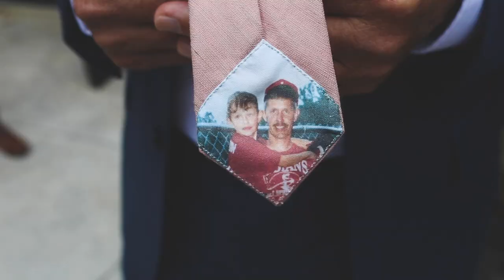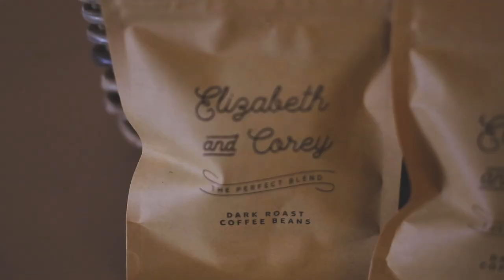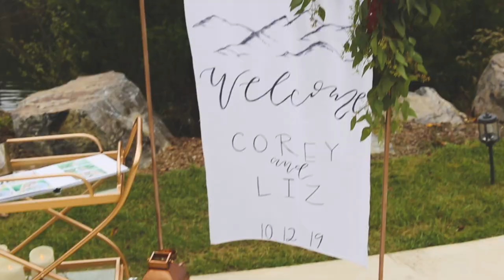Joy Filled Wedding in East Tennessee | Adventure Destination Wedding Photographer Videographer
Liz + Corey's wedding day at Waterstone Venue in Johnson City, TN was so incredibly beautiful. Every detail was so lovingly crafted but by far the joy that radiated from their faces far outshined every thing else!
Seeing the way their families came together to love and celebrate Liz and Corey was absolutely amazing and I am so so grateful to have been present! Seeing Corey's dad love on her mom. The way Liz danced and hugged all the little girls. The amazing cookie table with cookies from so many loved ones!

NOW BOOKING 2020 + 2021 WEDDINGS!

Emily is a southwest Virginia-based destination wedding + lifestyle photographer specializing in telling the love stories of farm girls + guys—the ones who love adventures on farms, barns, and mountaintops!

Serving Southwest Virginia, Nashville, Johnson City, Asheville, and beyond!